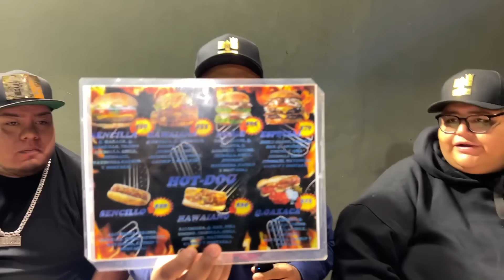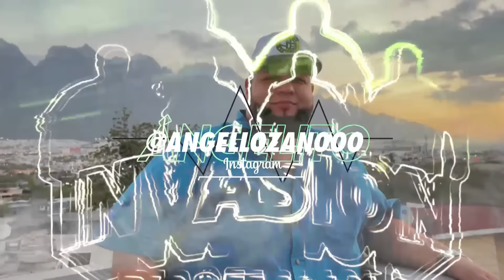HAMBURGUESAS de BARRIO NEZA EDOMX , NO cualquiera entra AQUÍ.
En nuestro primer día del viaje visitamos uno de los Barrios más peligrosos de CDMX y encontramos un puesto callejero de hamburguesas y hotdogs con mucho queso.